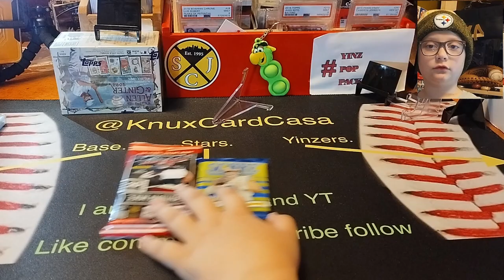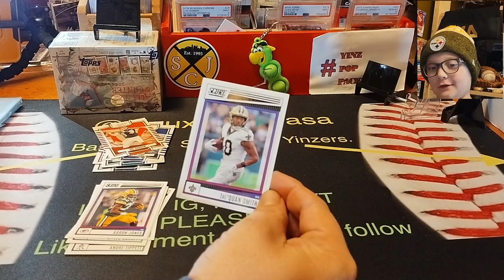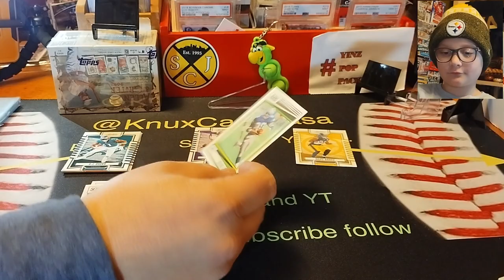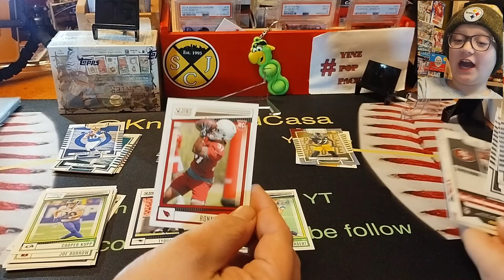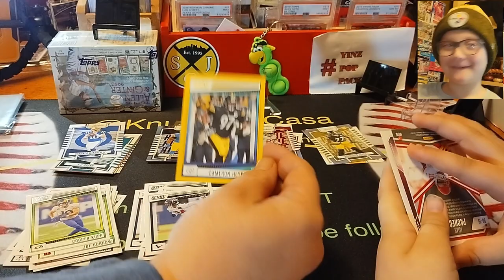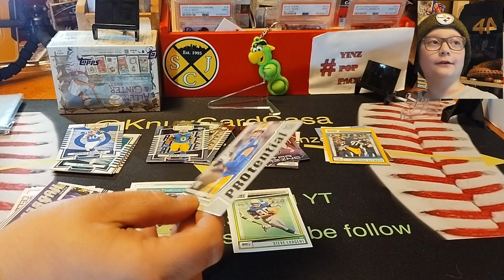*****PACK BATTLE FOOTBALL RIP ABSOLUTE VS 2022 SCORE!!!!!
WHO DO YOU THINK WON? CLOSEST PACK BATTLE EVER!!! I FOUND THE GUY I MET ON THE NEWS!